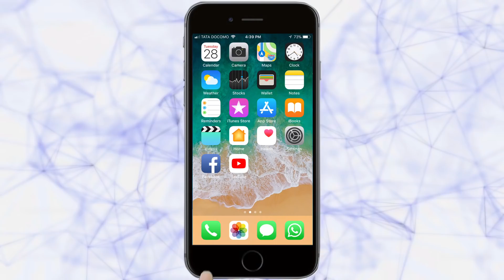बस्तवाड (ह.) येथे शिवमूर्तीचे अनावरण | Belgaum News | 13-12-2018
बस्तवाड येथील छत्रपती शिवराय युवक मंडळातर्फे गावात उभारलेल्या अश्वारूढ बस्तवाड (ह.) येथे शिवमुर्थीचे अनावरण लोकार्पण सोहळा बुधवारी सायंकाळी झाला. उपमुख्यमंत्री जी. परमेश्वर व उपस्थित मान्यवरांचे बस्तवाड गावच्या वेशीतून  ढोल-ताशाच्या गजरात जल्लोषी स्वागत करण्यात आले.
|Tarun Bharat Social Media | तरुण भारत | Halaga Bastwad Shivaji Maharaj Statue |